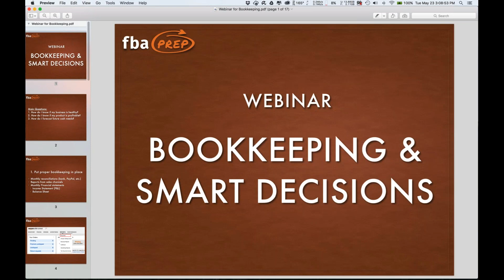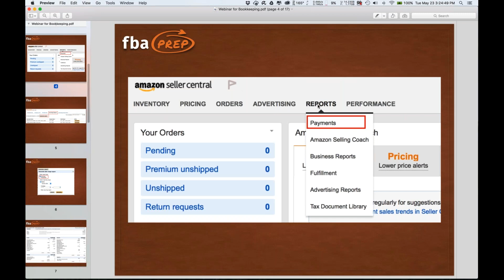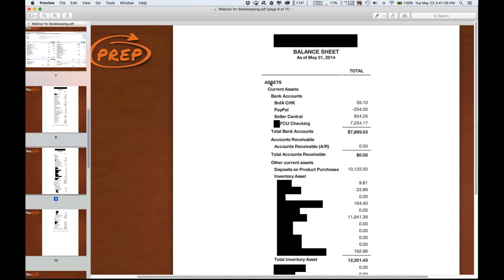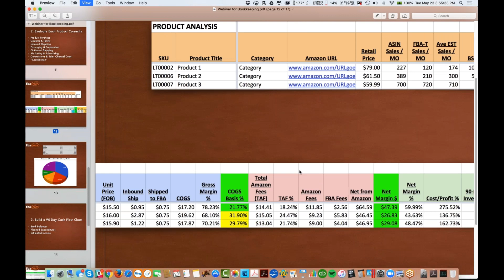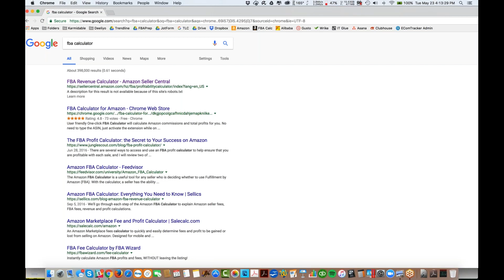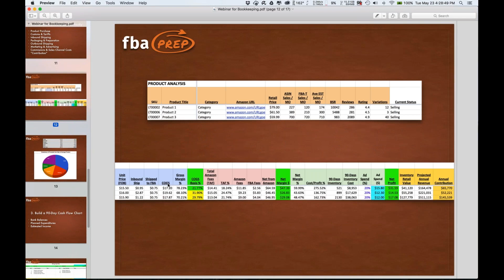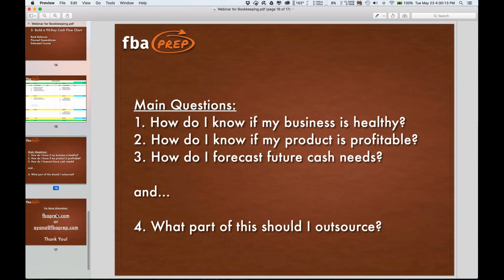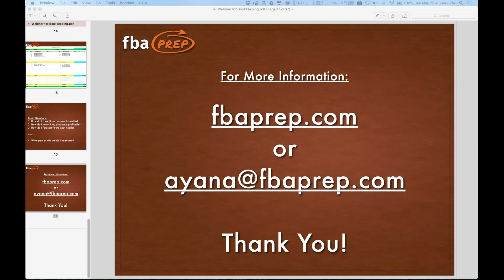Optimized Bookkeeping & Accounting for FBA Business Owners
This presentation shows what you'll need to know to choose the optimal accounting structure of your FBA business.